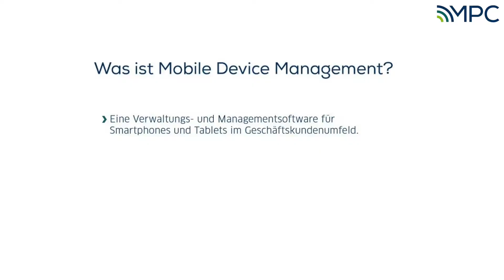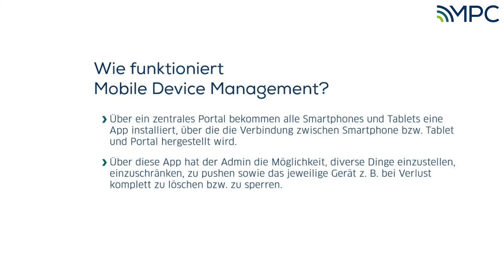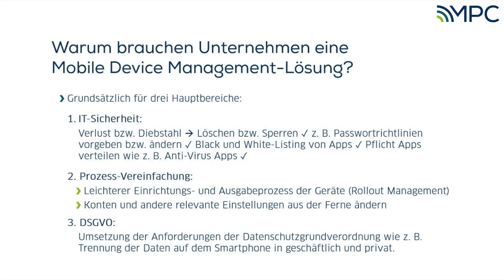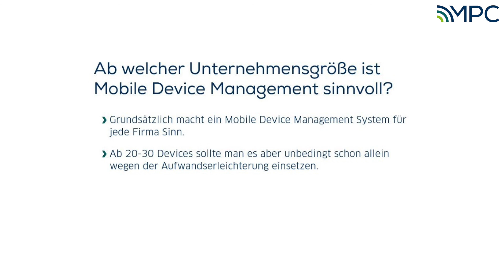MDM Mobile Device Management einfach erklärt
Mirko Mach erklärt im Interview was Mobile Device Management ist und wie es funktioniert. Zusätzlich wird erläutert wann Mobile Device Management Sinn macht und ab welcher Unternehmensgröße. Weitere Informationen

 Im Video wird zunächst erklärt was Mobile Device Management (MDM) ist. Es handelt sich hierbei um eine Verwaltungs- und Managementsoftware für Smartphones und Tablets im Geschäftskundenumfeld. Bei Mobile Device Management wird über ein zentrales Portal auf alle Smartphones und Tablets eine App installiert. Über diese wird die Verbindung zwischen Smartphone bzw. Tablet und Portal hergestellt. Über diese App hat der Admin die Möglichkeit, diverse Dinge einzustellen. einzuschränken, zu pushen sowie das jeweilige Gerät z.B. bei Verlust komplett zu löschen bzw. zu sperren. Zusätzlich wird erklärt warum Unternehmen eine Mobile Device Management Lösung brauchen: 1. IT-Sicherheit: Um bei Verlust oder Diebstahl die Geräte zu sperren bzw. zu löschen, z.B. um Passwortrichtlinien vorgeben bzw. zu ändern, für das Black- und White-Listing von Apps sowie um Pflicht-Apps wie z.B. Anti-Virus Programme zu verteilen. 2. Prozess-Vereinfachung: Leichterer Einrichtungs- und Ausgabeprozess der Geräte (Rollout Management) sowie Konten und andere relevante Einstellungen aus der Ferne ändern. 3. DSGVO: Umsetzung der Anforderungen der Datenschutzgrundverordnung wie z.B. die Trennung der Daten auf dem Smartphone bzw. Tablet in geschäftlich und privat. Als letztes wird im Video erklärt ab welcher Unternehmensgröße ein Mobile Device Management System Sinn macht. Grundsätzlich ist dies für jedes Unternehmen sinnvoll. Ab 20-30 Devices sollte ein Mobile Device Management System allein schon zur Aufwandserleichterung eingesetzt werden.